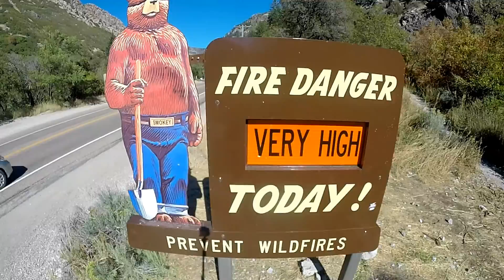Riding The Canyon On The Victory